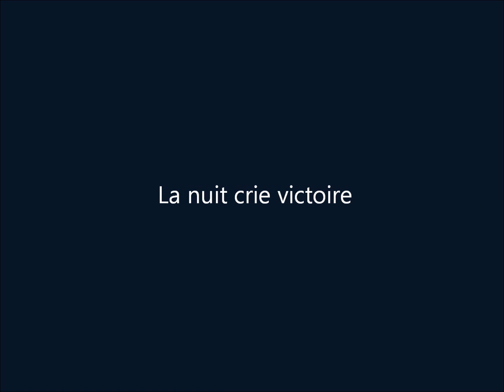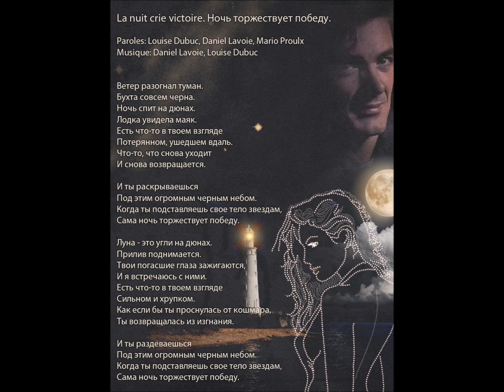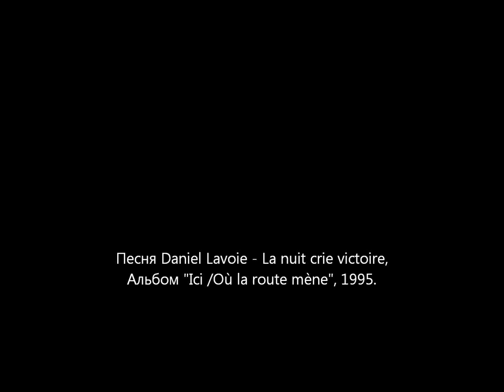Daniel Lavoie - La nuit crie victoire.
Мой клип-перевод песни:
Альбом "Ici /Où la route mène", 1995.
Автор перевода текста песни - Наталья Кривонос.